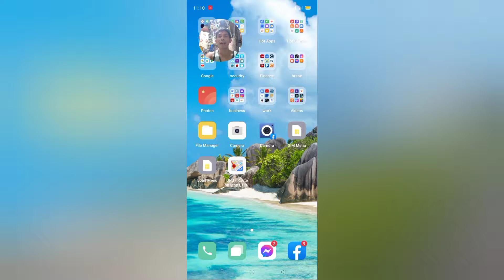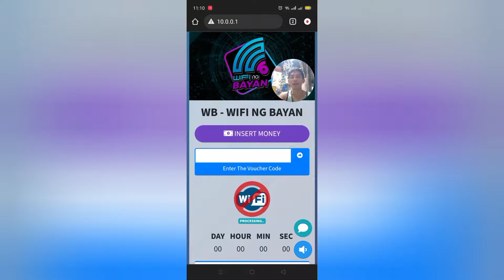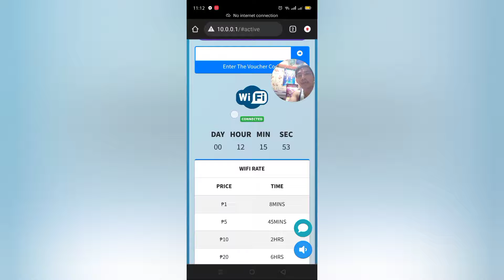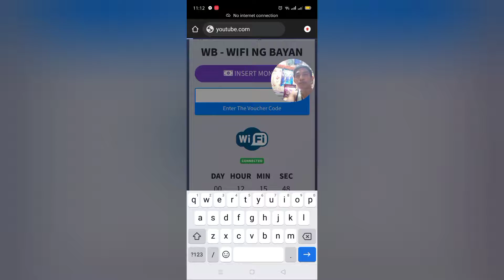burn test order murong bataan